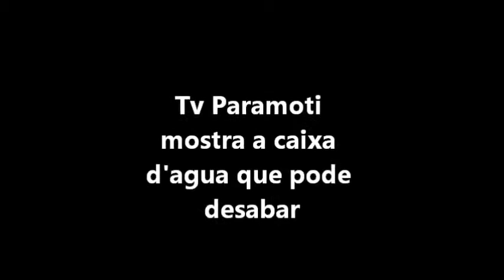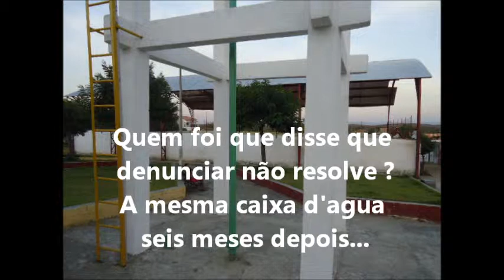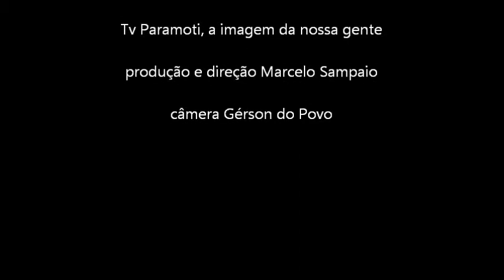Tv Paramoti - Caixa D'agua da Bela Vista Reparada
Depois da denúncia da caixa d'agua da Bela Vista em pessimo estado de conservação, voltamos para ver como ela está.